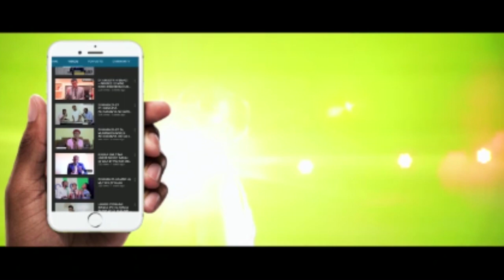HEALING WORSHIP TEAM MU NDIRIRMBO ZABO NZIZA/IJWI RYANJYE RYATAKIYE KURE/ASHINDWE.